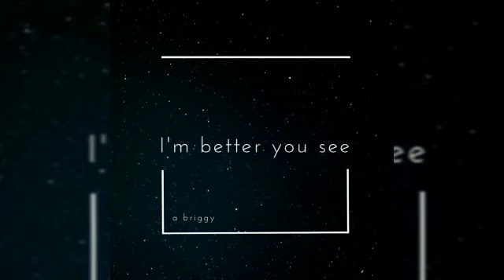a briggy - I'm better you see (amigo diss)